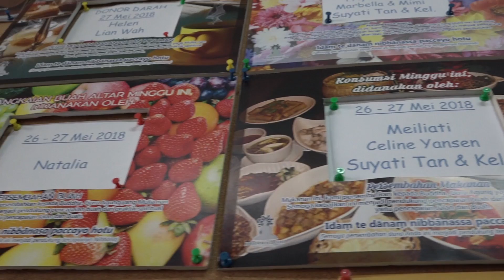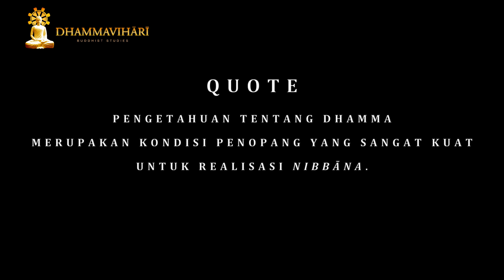Mahasatipatthana Sutta - 12 (Perenungan tentang Kesadaran) -- Tanya-jawab di 1:21:05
“Dan bagaimanakah, para bhikkhu, seorang bhikkhu berdiam sebagai pengamat kesadaran di dalam kaitannya dengan kesadaran?” Demikianlah syair pembuka dari Perenungan tentang Kesadaran (Cittānupassanā)

Di kelas Pariyatti Sāsana kali ini, Ashin Kheminda menjelaskan pengamatan ketiga dari empat pengamatan yang diajarkan oleh Buddha dan terekam di Mahāsatipaṭṭhāna Sutta, yaitu pengamatan tentang kesadaran. Ada delapan pasang atau enam belas kelompok kesadaran yang harus diamati oleh seorang yogī baik internal maupun eksternal dan juga harus diamati faktor kemunculan serta kelenyapannya agar dapat memperoleh pengetahuan langsung/kebijaksanaan bahwa suatu fenomena adalah “kesadaran” dan bukan dhamma yang lain.

Ashin Kheminda menjelaskan keenam belas kelompok kesadaran ini berdasarkan kitab komentar yang ternyata sarat dengan istilah-istilah Abhidhamma. Di kelas ini, beliau berupaya untuk menerjemahkan istilah-istilah ini menjadi bahasa yang mudah dipahami oleh mereka yang bukan pembelajar Abhidhamma.

Selamat menikmati!

Video ini merupakan kelas Pariyatti Sāsana yang diadakan di DBS setiap hari Minggu pagi, jam 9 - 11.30. Di kelas ini biasanya Ashin Kheminda akan menyampaikan materi-materi dari Sutta Piṭaka dengan kurikulum yang terstruktur. Manfaatnya telah dirasakan oleh para umat yang hadir, karena setiap minggu mereka belajar tentang materi yang berbeda-beda. Dengan demikian, dalam waktu yang singkat pengetahuan Dhamma mereka bertambah dengan pesat.

DBS juga menyediakan DVD ceramah Kelas Pariyatti Sāsanā oleh Ashin Kheminda.

Untuk informasi lebih lanjut tentang kelas ini, silakan menghubungi:

SEKRETARIAT DHAMMAVIHARI BUDDHIST STUDIES (DBS)
Telpon: 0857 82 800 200, 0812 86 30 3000 dan 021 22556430